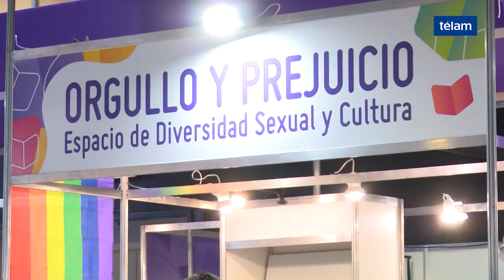La Feria del Libro espera más de un millón de visitantes en su 44° edición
Durante 19 días, el mítico evento cultural acogerá más un millón de visitantes y más de un centenar de escritores nacionales e internacionales que participarán de más de 1.500 presentaciones desdobladas en propuestas para el segmento juvenil, aglutinado por booktubers y blogueros, y una oferta destinada al público tradicional que llega para abastecerse de bestsellers, rarezas o revelaciones literarias.